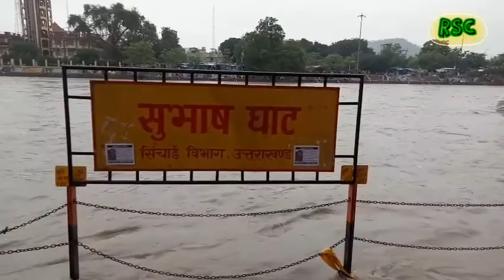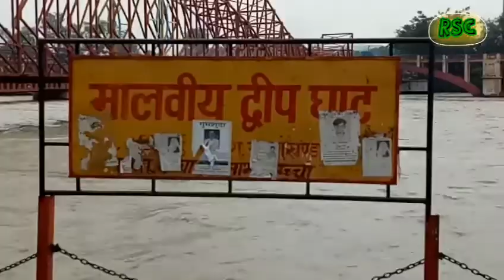आज 12/07/2018 हरिद्वार का मनोरम दृश्य